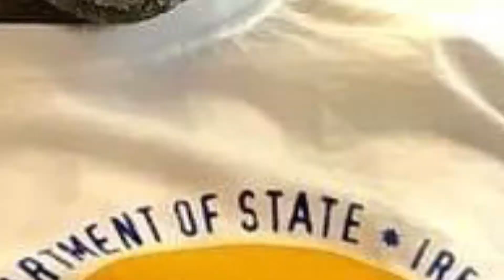2022 Michael A Pope NTHF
Mr. Pope 2022 NTHF video